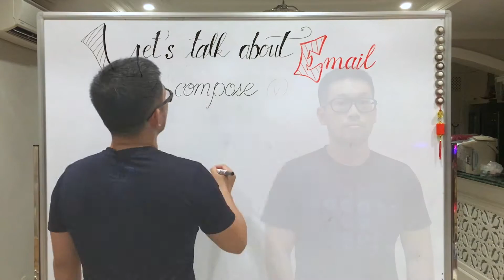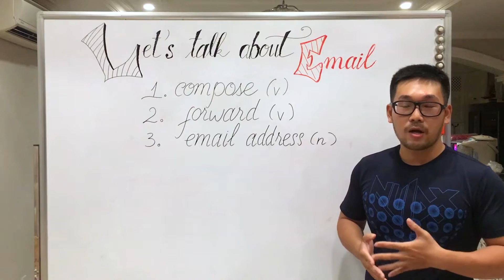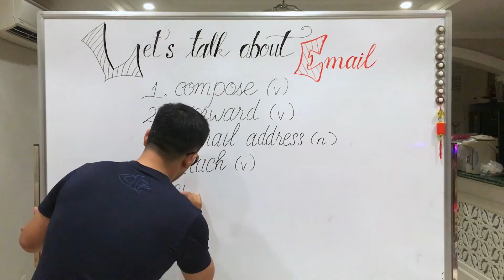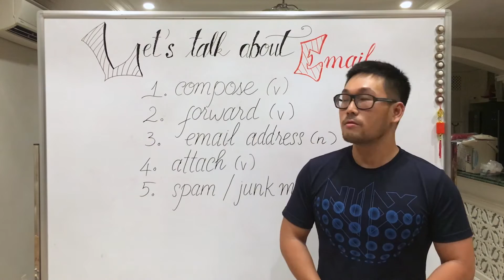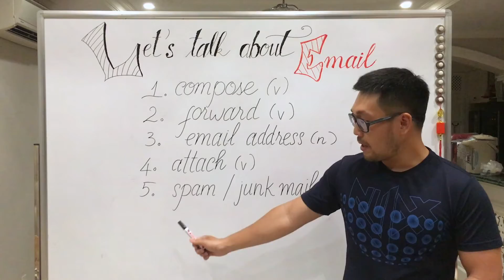[ VOCAB LESSON ] Let's talk about "EMAIL"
► Facebook cá nhân của mình:
(Thông tin các khoá học IELTS của mình trong group nhé)